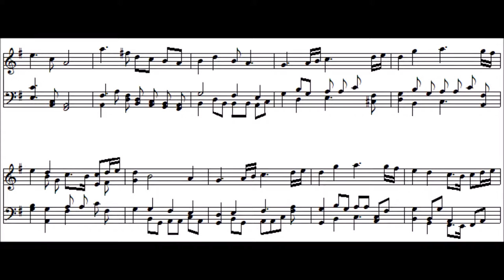Cinnabar Island music for piano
Cinnabar Island music from Pokemon Red/Blue transcribed for piano with score. Original Music by Junichi Masuda.